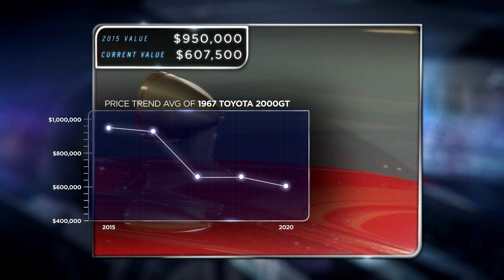1967 Toyota 2000GT | Japanese Supercar at Monterey Car Week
The Toyota 2000GT is the embodiment of Japanese automotive excellence, generally considered Japan's first supercar. The extremely limited production - just 335 examples were built - and its sleek, aerodynamic design are just a couple reasons this classic car is in such demand from collectors.

Keith Martin of Sports Car Market magazine and Josh Nasar check one out during Monterey Car Week at RM Auctions - now RM Sotheby's - and discuss why this supercar from the 1960s is so significant and how the market's been performing lately. Then we'll find out what this car is really worth when it hits the auction block.